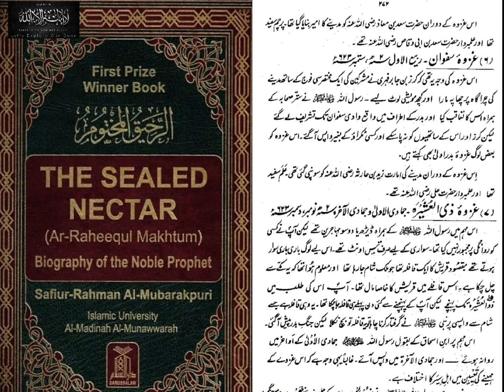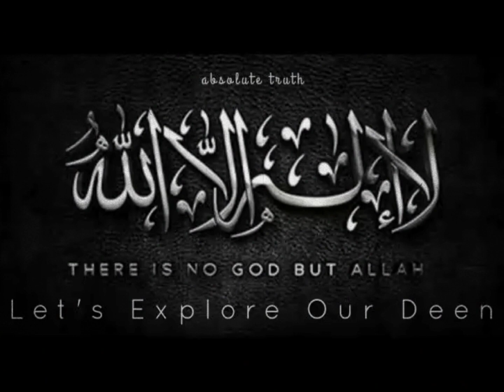Ar-Raheeq Al-Makhtum | Seerah - Episode 12